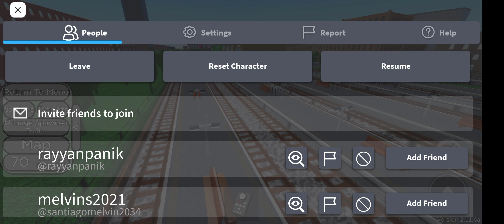train spotting in ro scale railway